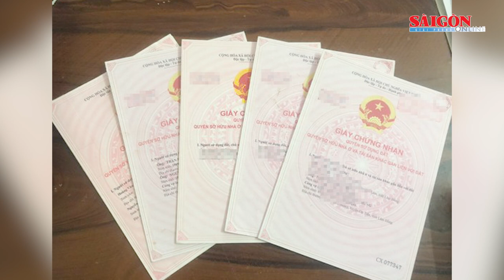Chuyển Cơ quan điều tra sai phạm 2 dự án do AIC thực hiện tại Kiên Giang | Tin nóng 12H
Tin nóng trưa 18-5 của SGGPO có các thông tin: Chuyển Cơ quan điều tra sai phạm 2 dự án do AIC thực hiện tại Kiên Giang; Gây mê chó Pitbull cắn chết cụ bà ở Bình Dương để xử lý; Khởi tố đối tượng dùng súng vào nhà dân dọa bắn người…